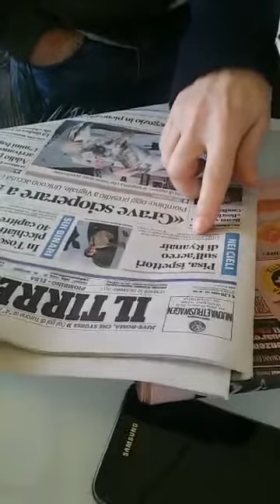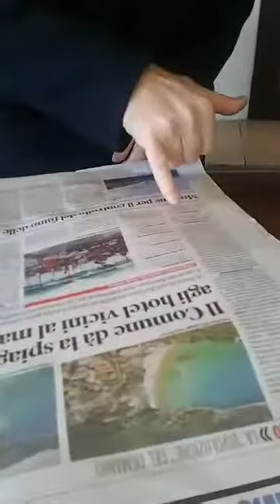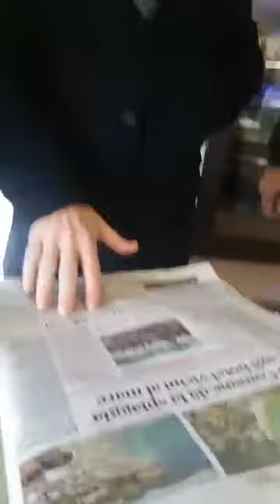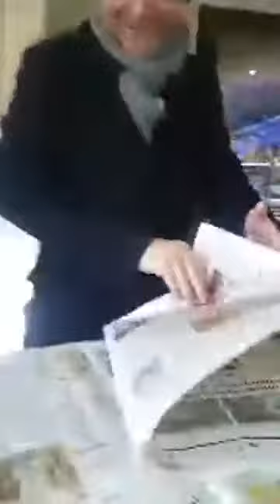Edicola Elbana Show del 22 Dicembre 2017